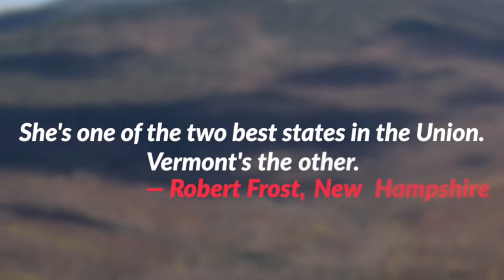Rural Health Documentary: Eating Healthy in the North Country | Chad Proulx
Our rural health docuseries, Eating Healthy in the North Country highlights the work of Chad Proulx, who is creating solutions to help families gain access to affordable and healthy meals and lifestyle through his work at  Ammonoosuc Community Health Services in New Hampshire.

Released at Rural Health Care: Challenges and Opportunities in Addressing Health Care Inequities hosted by the National Patient Advocate Foundation.